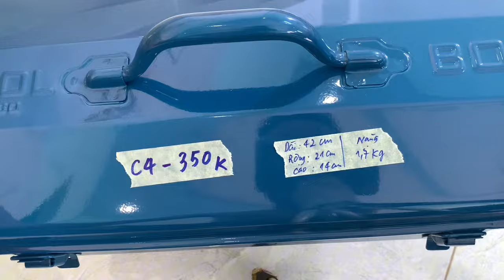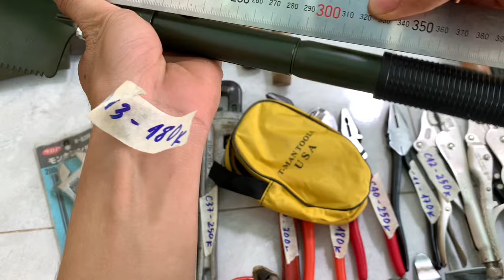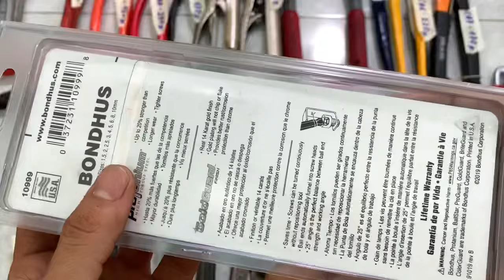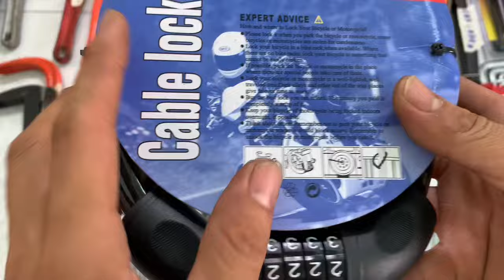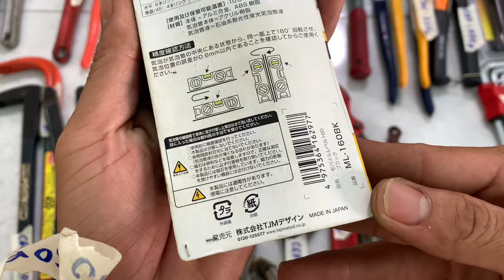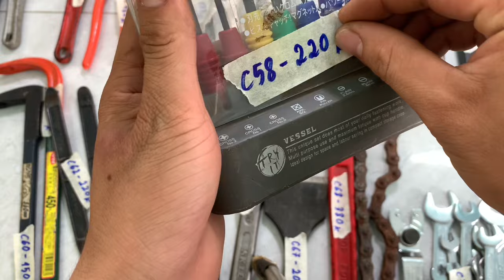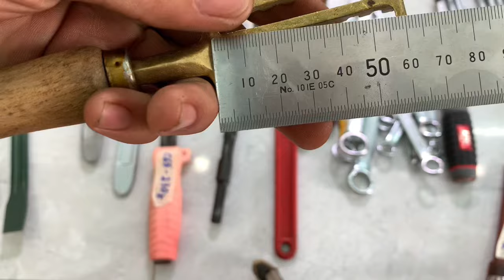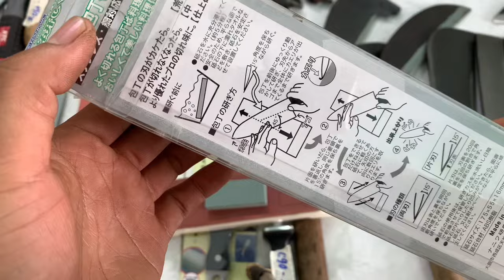Mã C, Đồ nghề Nhật,Mỹ,Đức tuyển chọn...☎️ 0363.864.925